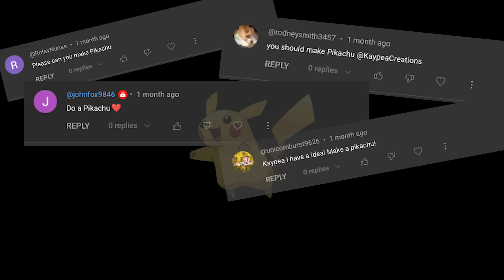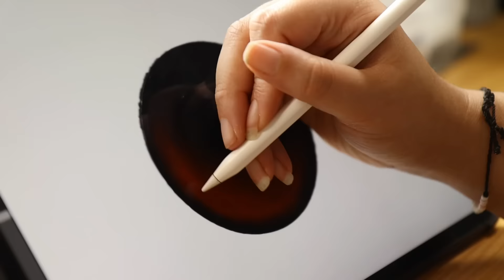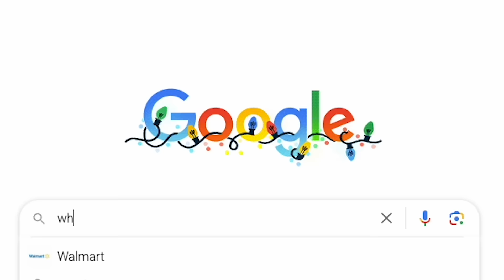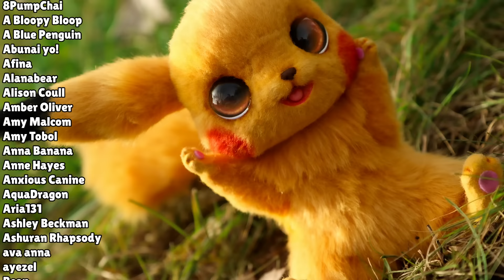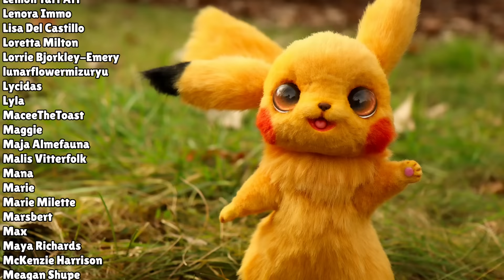I Made Pikachu But Realistic l DIY Art Doll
Hey guys! For so long Pikachu has been a request I've received. With the end of the year coming I felt it was time to give this yellow bean the spotlight. Enjoy!

Folkart acrylic paint set

Super Sculpey

Super sculpey firm

Sculpting tools

Pet Shaver

Quilt batting

Airbrush compressor